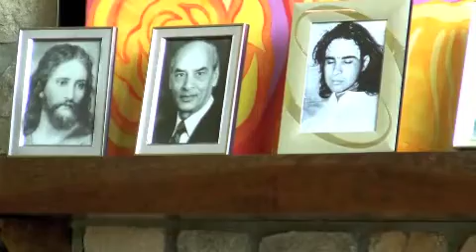Getting Beyond Anger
Sondra Ray speaks on the consequences of anger and how to get beyond it.